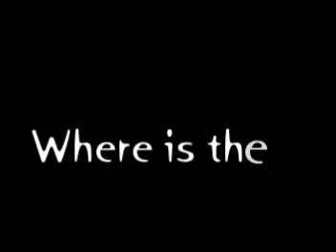Where is the hope?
This is a video about the reality that life can suck, and that sometimes it just doesnt feel like there is any hope. But there is hope, and it is found in Christ.